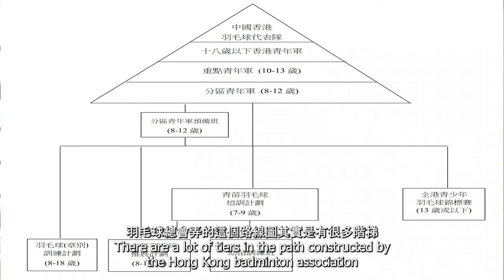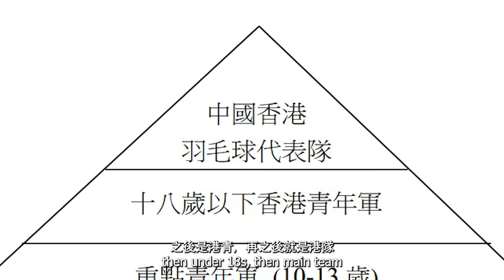[🏸瓜仔羽毛球篇EP.14] 2023年第一擊~ Q & A | Happy New Year! | 點解我叫瓜仔？究竟我點揀球拍？以前打港隊有D咩趣事？| Poon Lok Yan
開咗呢個channel半年左右，好開心可以透過呢度幫到大家解答羽毛球上嘅疑難。新一年拍番段Q & A，希望可以詳細啲解答大家嘅問題，亦希望大家可以更了解我！祝各位新年快樂，身體健康！♥️

🏸P͟o͟o͟n͟ L͟o͟k͟ Y͟a͟n͟瓜仔🥒